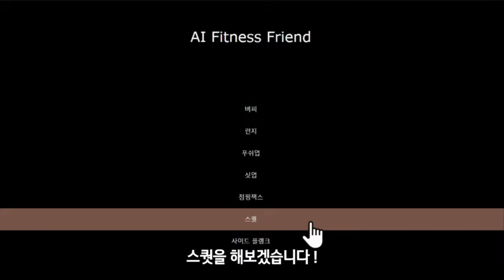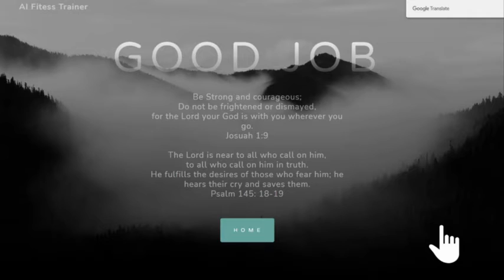[HCI 2021] Web-based AI Personal Trainer (Teachable Machine)